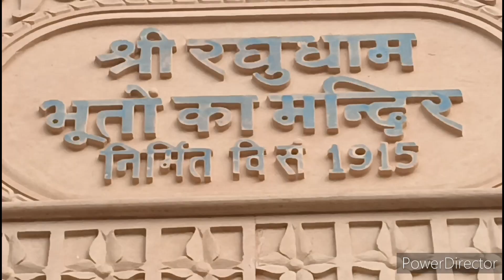Bhooton Ka Mandir bhiwani haryana